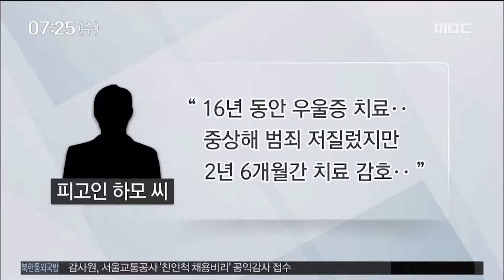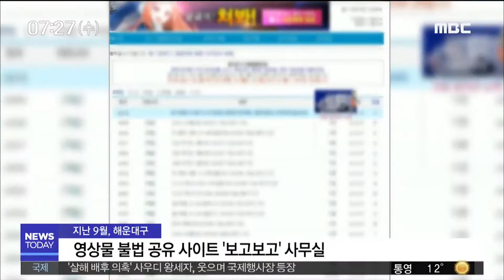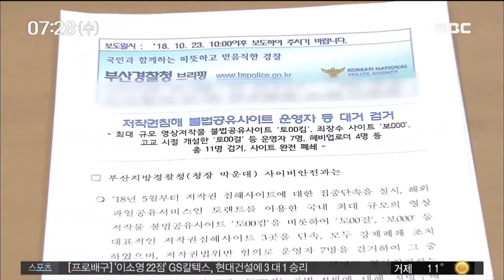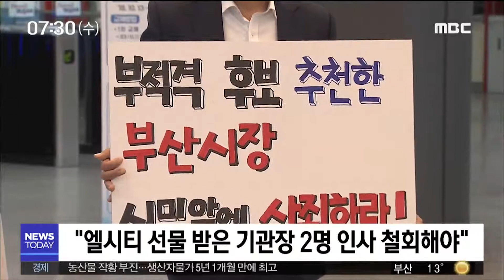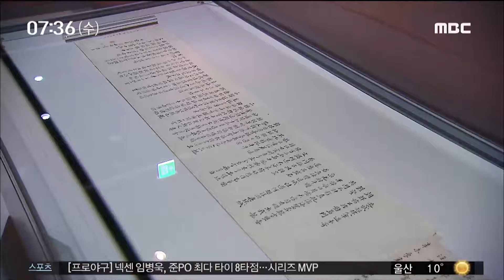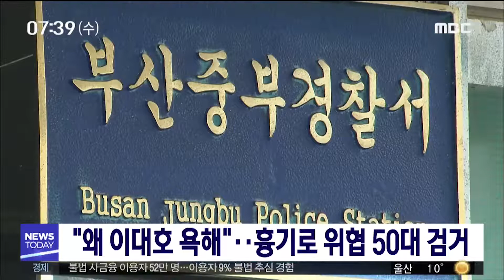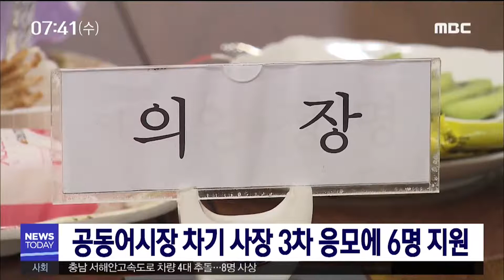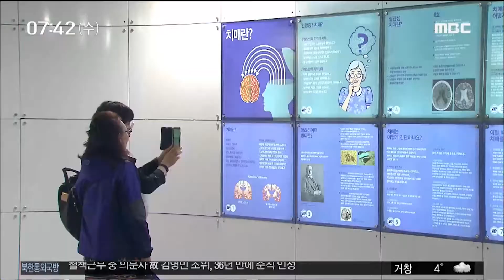부산MBC뉴스투데이20181024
* 부산mbc 홈페이지
*  붐이뉴스 페이스북
• 부산MBC 유튜브
* 컴퓨터(PC)로 부산MBC 라디오 듣기
* 부산MBC  어플리케이션(App.)